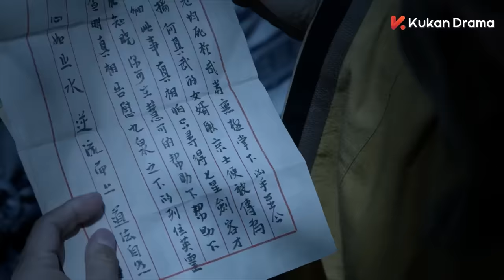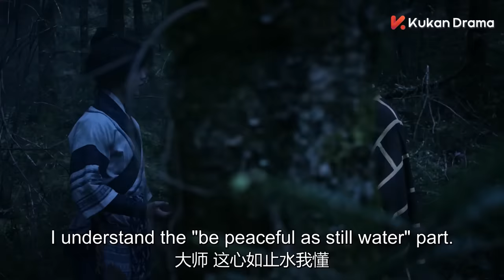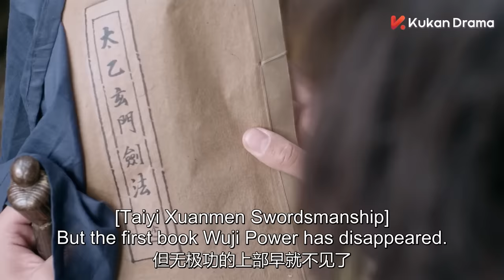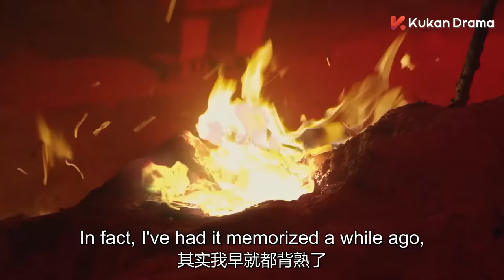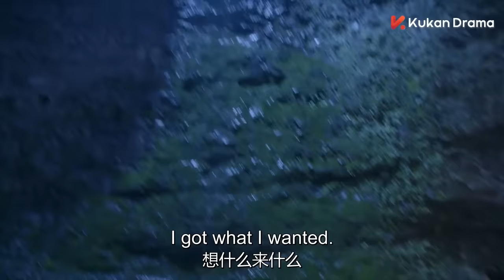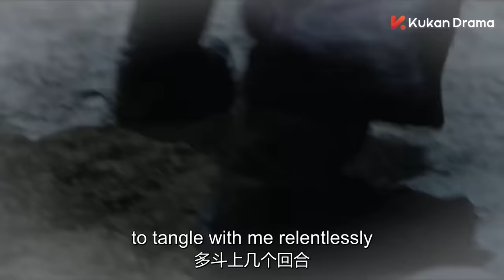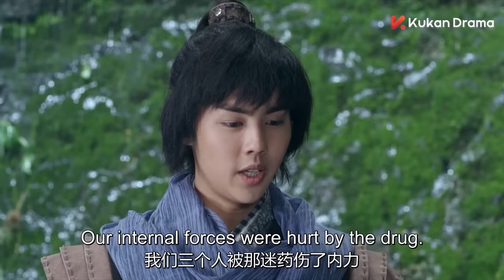【Multi Sub】剑破苍穹|傻小子学成天下第一剑法，神功大成，轻松通过少林高僧的考验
电影名：《武当一剑Wudang Sword》武侠、动作、成长
主演：柴碧云